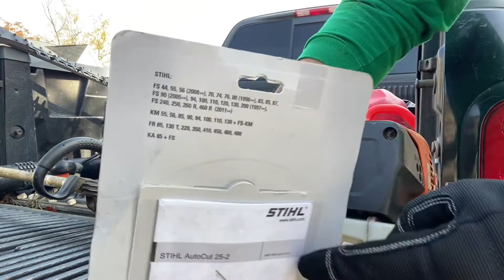Como cambiarle la cabeza del hilo a tu wiro!! FACIL Y RAPIDO.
Jardinero